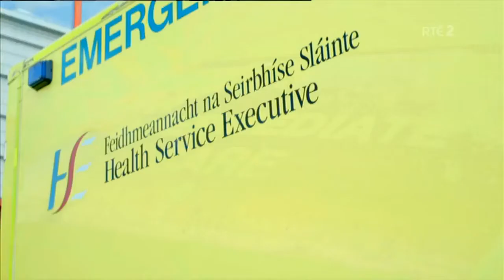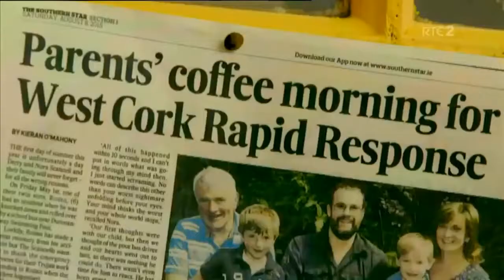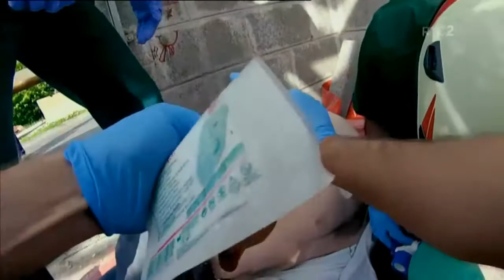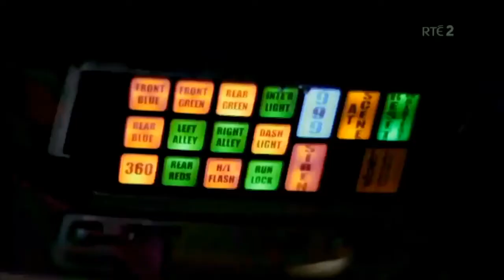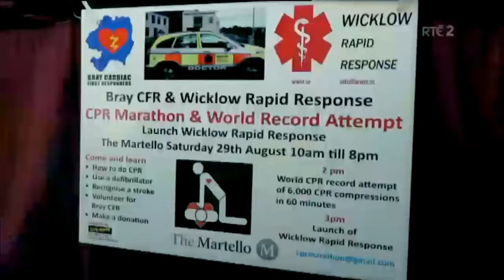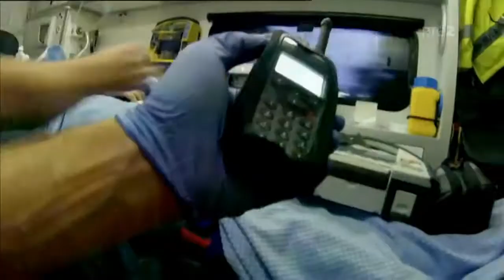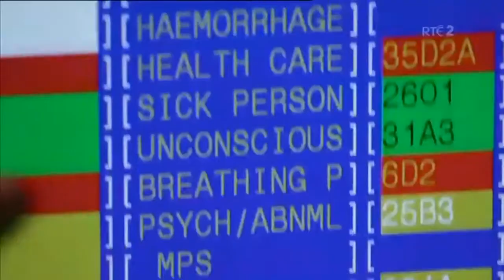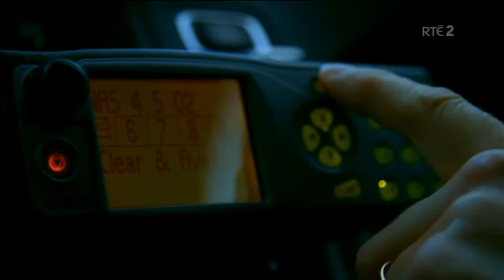Seconds To Live: Cork's Rapid Response | Documentary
Documentary about Ireland, Cork's Rapid Response medical team providing pre-hospital treatment to population in Cork's rural areas.

West Cork Rapid Response is a charity that trains and equips doctors to respond to trauma incidents in West Cork. Our doctors respond in their own time, on a .

It is all shits and giggles until you giggle and shits. Rare interesting documentaries for all of us to enjoy!! ~Peace&Love.